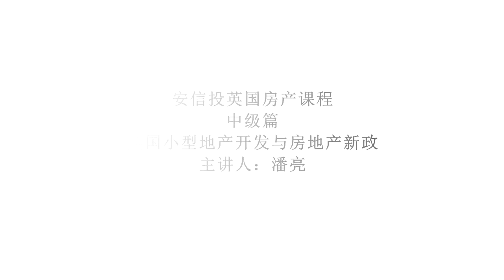英国小型地产开发与房地产新政 经验分享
对于在英国投资地产开发感兴趣的朋友可以扫描视频中的二维码或者成为大叔频道的会员以观看完整课程并了解更多！ 加入会员的朋友即可获享以下福利：

1. 定制专属课程：《第一期：英国房产投资，从小白到专家》；
2. 定制私密微信群：定期分享英国地产开发项目机会，一对一解答问题；
3. 打造高端人脉：高资产投资人士，专业人士，不定期线下聚会分享；